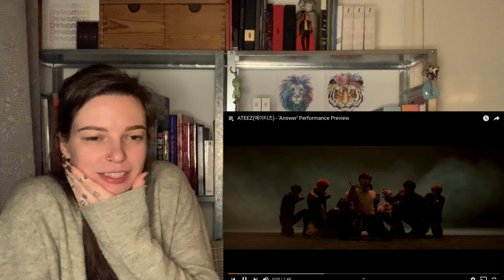ATEEZ “Intro & Outro Long Journey” & “Answer” [Reaction]